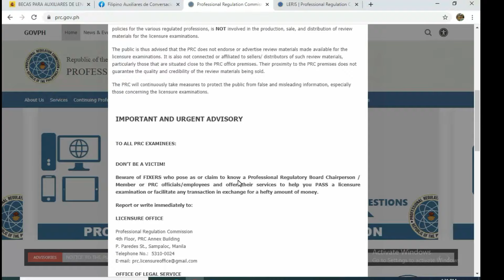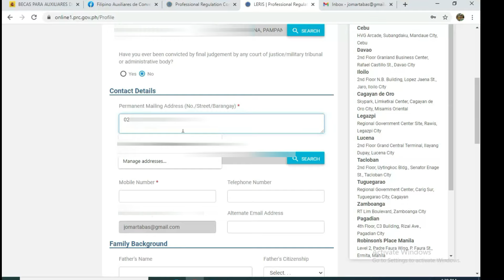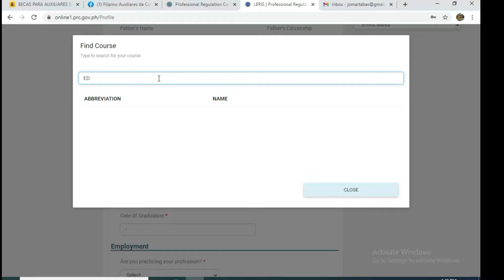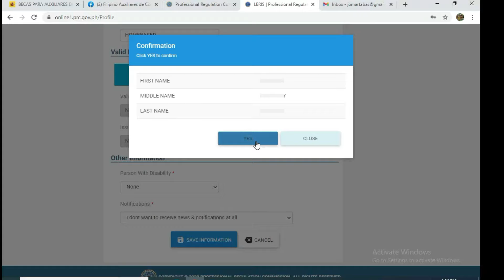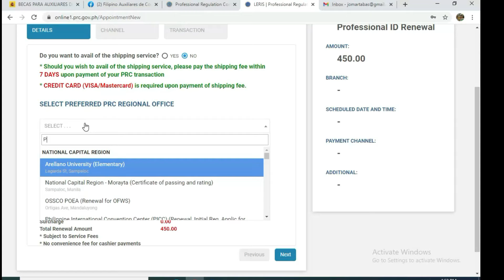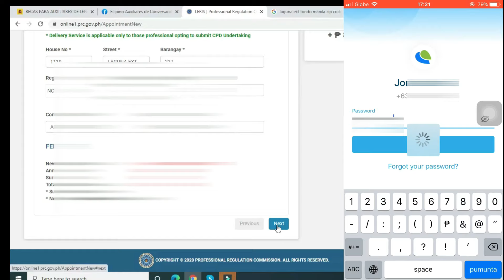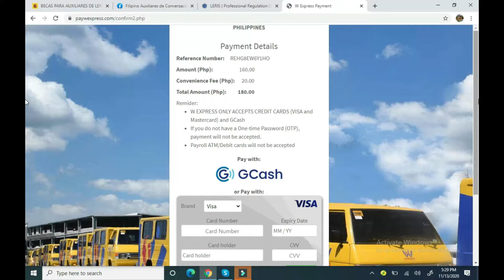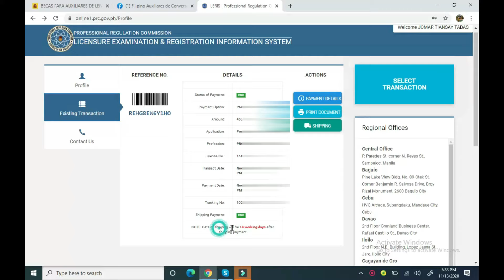How To Renew a PRC License Online? | No CPD Units | Online Payment + Shipping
How to renew your professional identification card online? I did it! Surprisingly, I did not need to visit a PRC branch. Since the pandemic started, we have been trying to stay at home. Do everything online! Keep safe! I hope this video helps.

6:54 payment via Paymaya or debit/credit card (license card)
8:00 payment via GCash or debit/credit card (shipping)
6:10 uploading of 2x2 photo
12:23 notes/reminders
written on 01/25.2021: "My PIC has been delivered after a month and three weeks. [11/13/2020-01/05/2021]
Once you have paid, you would see "Date of shipping will be 14 days after shipping payment." But I sent a mail to WWW Express  on December 28, 2020, and I found out that my PIC was not yet released by the PRC.